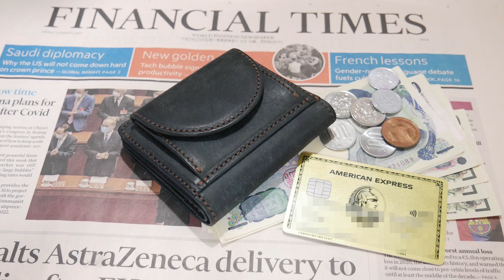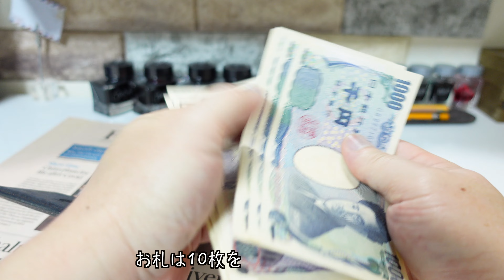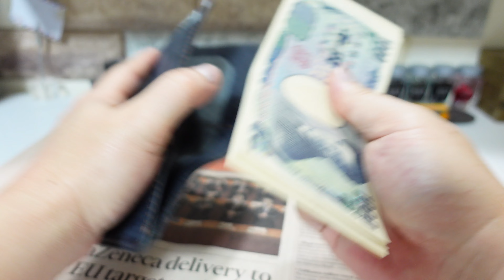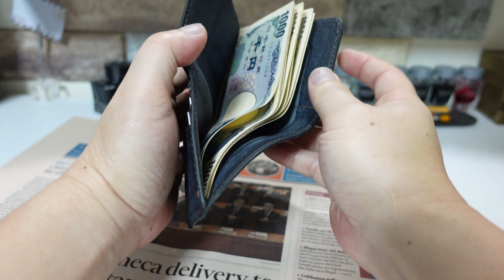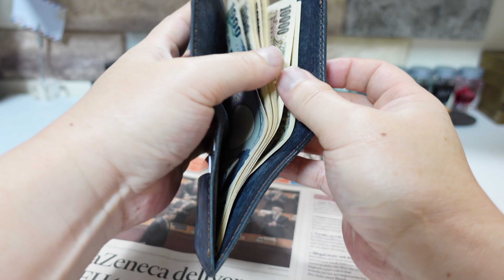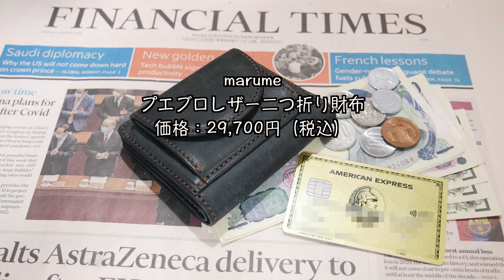【コンパクト財布】marume プエブロ 二つ折り財布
コンパクトな手のひらサイズに、すべての機能を凝縮。
独特な風合いの素材感と、緻密な意匠の洒落感を。

若き革職人ふたりが、考え抜いて自分たちが納得する
“いいもの”を生み出しているブランド『marume』の二つ折り財布。

marumeプエブロ 二つ折り財布
¥29,700-（税込）

メンズ財布レビュー動画チャンネルBlog版もよろしくお願いします！

■当チャンネルの動画・概要欄・コミュニティー記事については個人的な主観をもとに書いており、すべての人に当てはまるというものではありません。
商品やサービスのご購入に関する最終的な判断はご自身の責任でお願い致します。